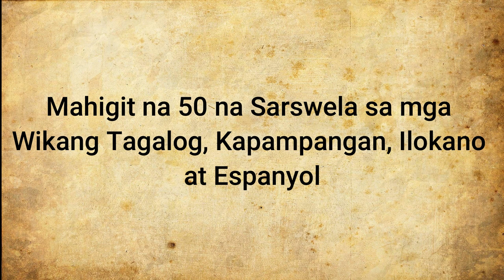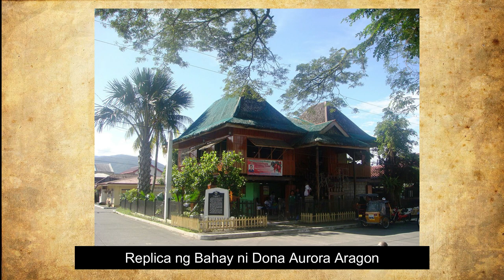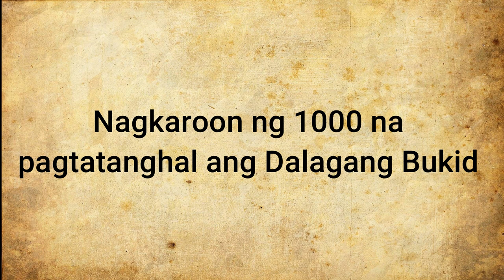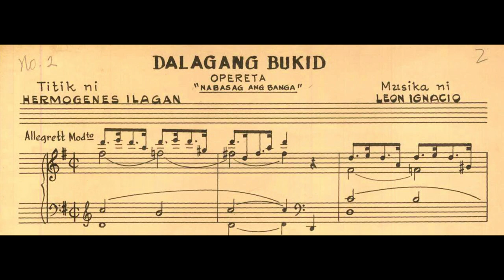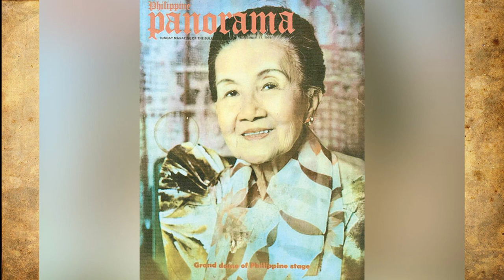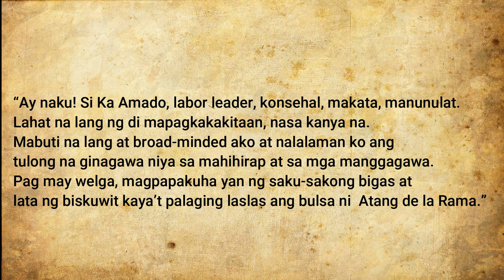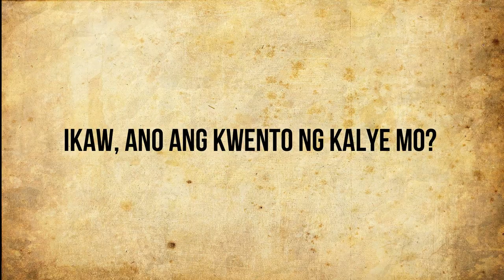Sino ba si Atang de la Rama?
Isa sa mga atong bihira lang pag-usapan ay si Atang de la Rama, ngunit alam ba natin ang kanyang kontribusyon sa Pilipinas? halina't alamin natin ang makulay na buhay ni Atang de la Rama.